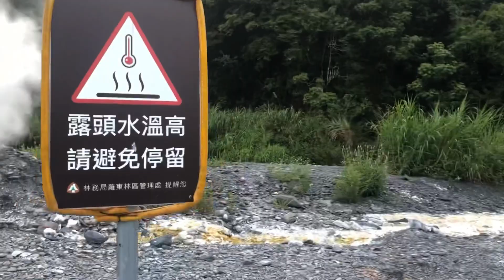夏天就是要泡野溪溫泉 宜蘭清水地熱